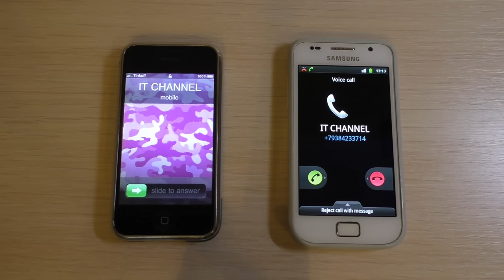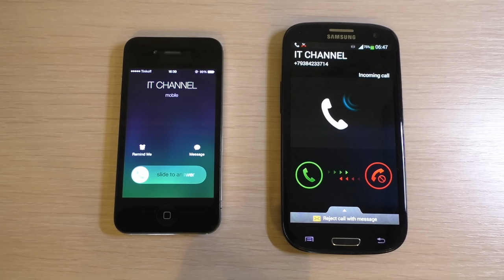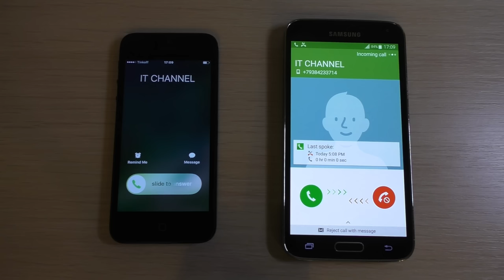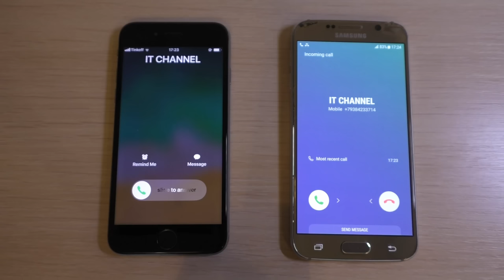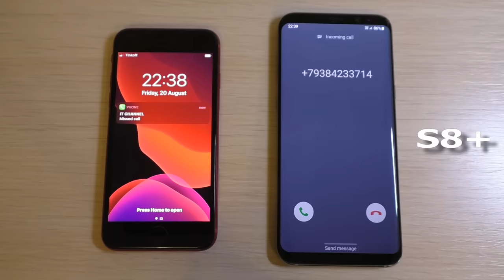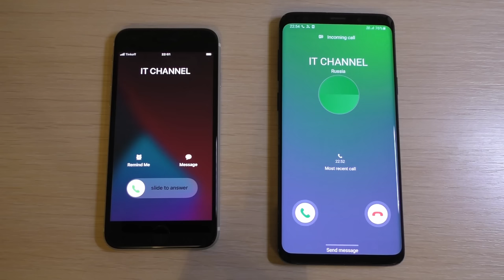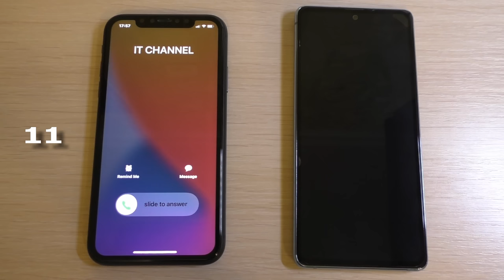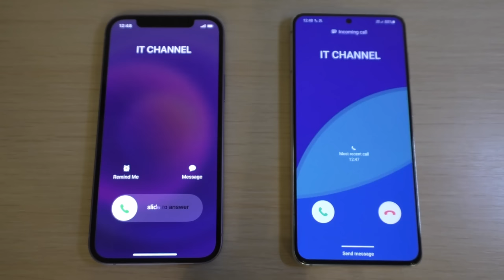12 iPhones vs 12 Samsung Galaxy Incoming Calls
My Super Collection 2021: 12 Apple iPhones + 12 Samsung Galaxy Series S Incoming Calls:

Samsung Galaxy: Samsung Galaxy S Plus, Samsung Galaxy S2, Samsung Galaxy S3, Samsung Galaxy S4, Samsung Galaxy S5, Samsung Galaxy S6, Samsung Galaxy S7, Samsung Galaxy S8 Plus, Samsung Galaxy S9 Plus,
Samsung Galaxy S10, Samsung Galaxy S20 FE, Samsung Galaxy S21